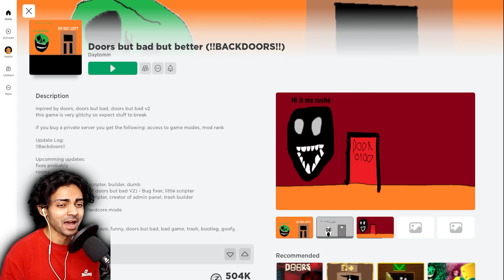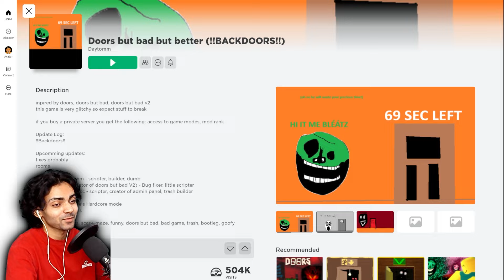Roblox Doors but bad but better should be banned for its ......!